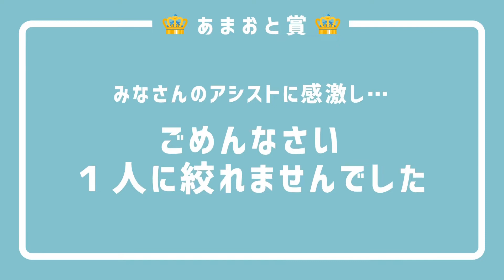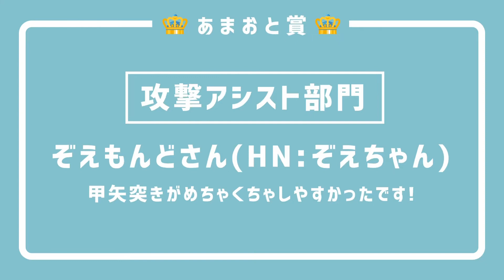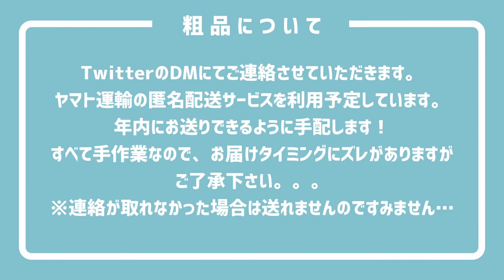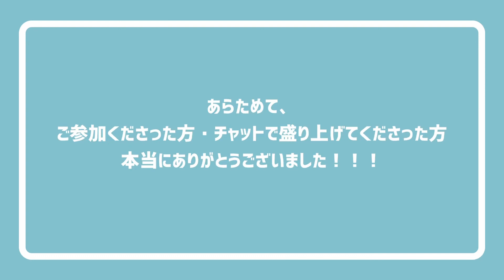アシスト王決定戦、結果発表！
企画にご協力いただいたすべての皆様、ありがとうございました🙇‍♀️
私自身とっても楽しかったです！

P.S. ご不明な点がありましたらTwitterのDM等で教えてください🙇‍♀️

ー あまおと丸アシスト王決定戦 とはー
ゲームが下手なあまおと丸をサポートできるヘルパーを決める企画でございます！

第一回はモンスターハンターライス:サンブレイクから企画しました。
激昂ラージャン2頭を討伐するクエストにて、タイムアタック&プレイアシストのヘルプを競っていただきました☺️

今後もモンハンや他ゲームにて楽しい企画をできたらいいなあと思っております！